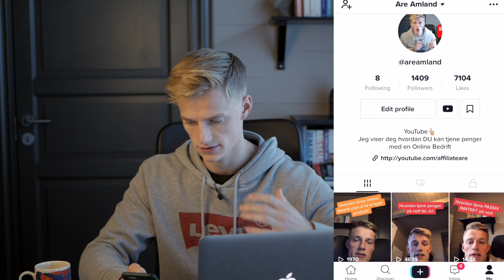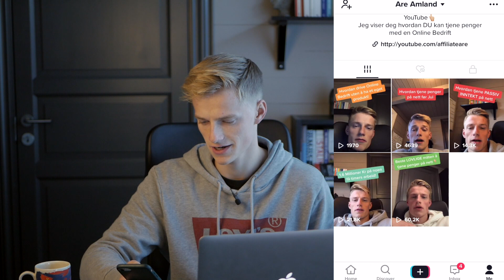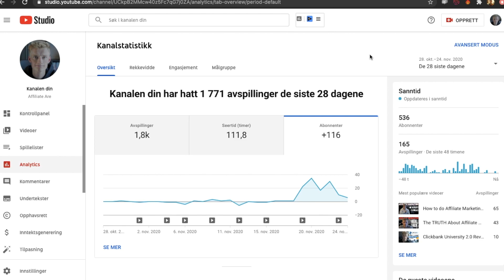Get 1000+ REAL followers on TikTok in ONE WEEK! (How To)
This is How to get over 1000 followers and THOUSANDS of views in just ONE WEEK using TikTok. TikTok is not just for kids, it can be a powerful tool to grow your online business. This is how to do it right.

00:00 Introduction
01:30 Proof
03:24 How I did it
04:41 Tik Tok Growth Formula
06:57 Rule #2
07:48 Rule #3
08:13 Rule #4
09:06 Wrap Up